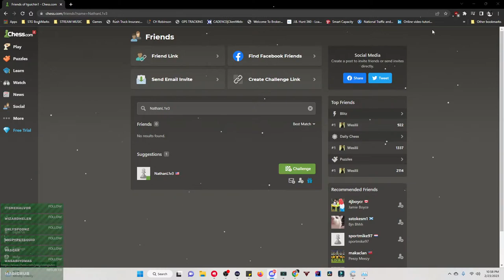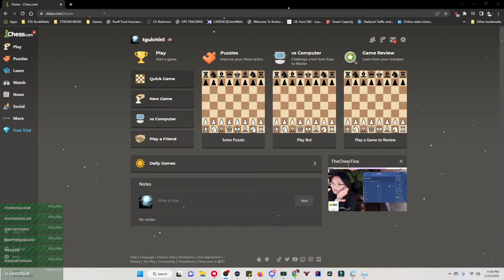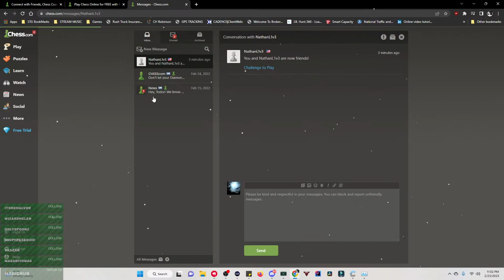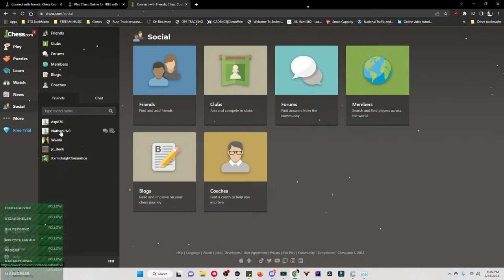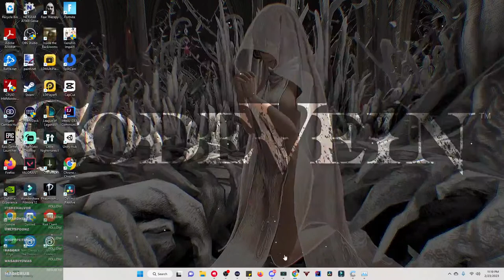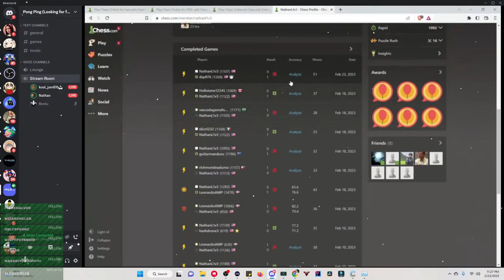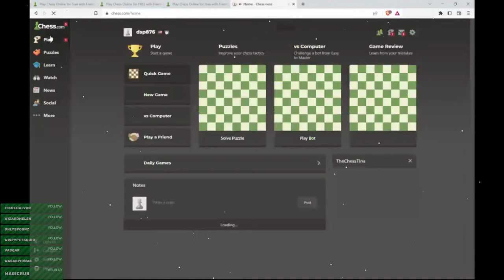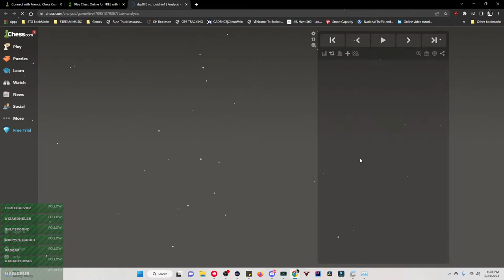What do you call a fish wearing a bowtie? Sof| !wip !live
Just a Software Developer that loves gaming :). Games you'll see me play are League of Legends, Apex Legends, Genshin Impact, Valorant, Outriders and MAYBE Heroes of the Storm.